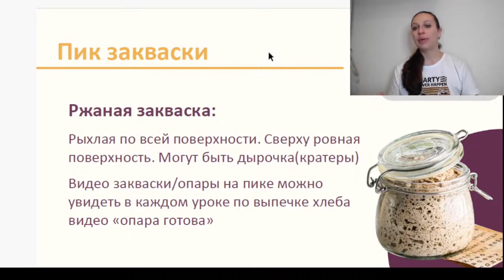Определяем ПИК созревания ржаной закваски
✴️ Сегодня мы с вами посмотрим, как на пике выглядит ржаная закваска. Доставайте свои закваски, смотрите видео и сравнивайте.

Закваска должна быть рыхлой, по всей поверхности сверху у нее выпуклая шапочка.